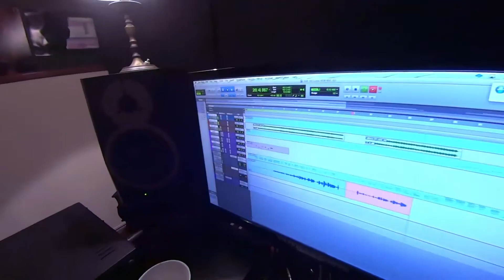Los Fabulosos Buu! - Grabación del disco